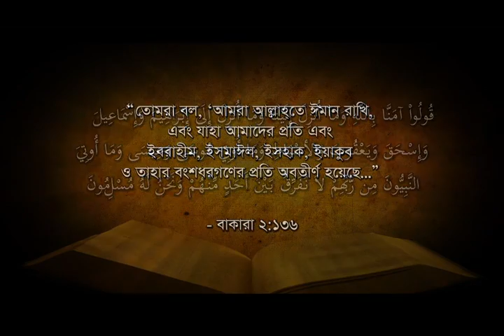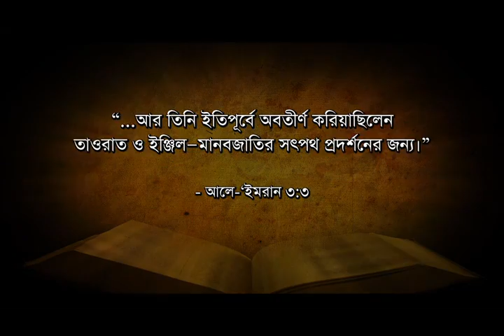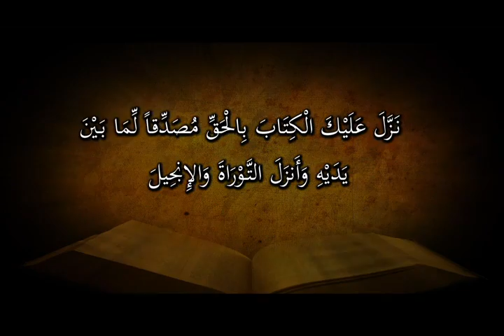(বাংলা) Should Muslims Read Bible? (1.8)